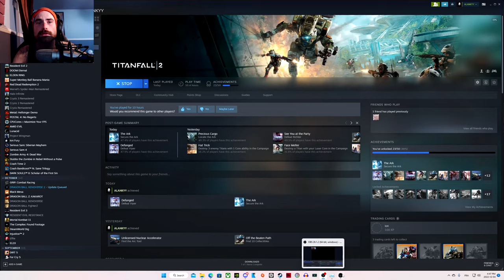Titan Fall 2 : avec deux amis de la gang!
Une mission vers la fin du jeu, pas un moment précis pour décrire quoi que ce soit mais bien du plaisir et du stress!